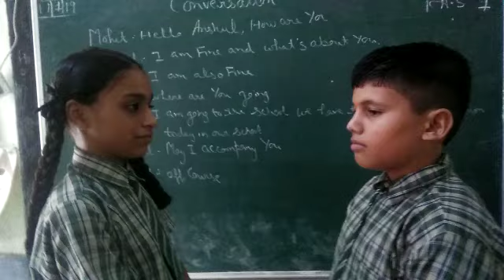Kindly subscribe my channel : Sanjay English Academy, Delhi Join us what's up 7428842957